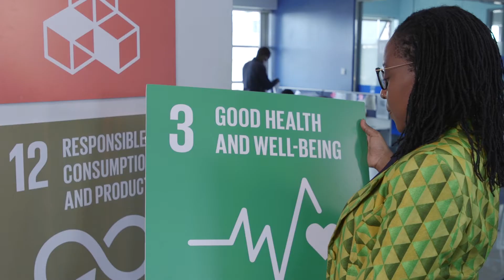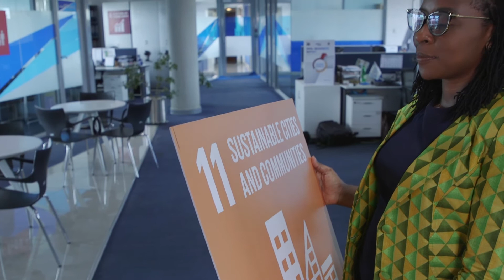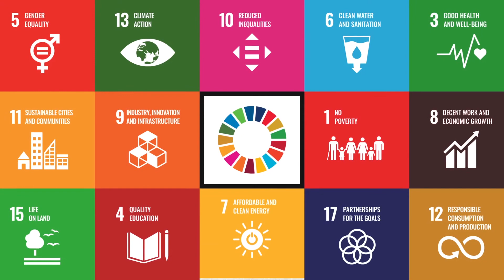SDG Report | Phyllis Wakiaga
Through the implementation of the SDGs, businesses will be able to come up with solutions and innovative ideas that will address the needs of society. KAM CEO, Phyllis Wakiaga expounds.